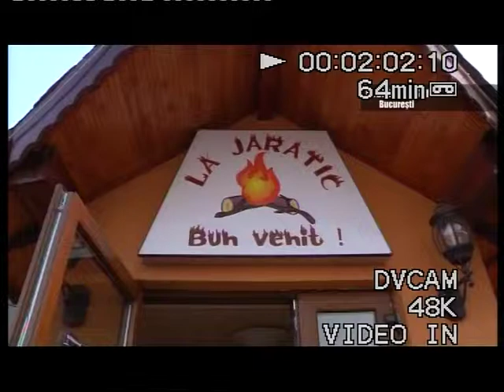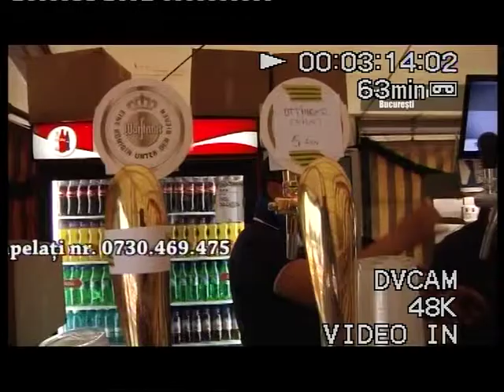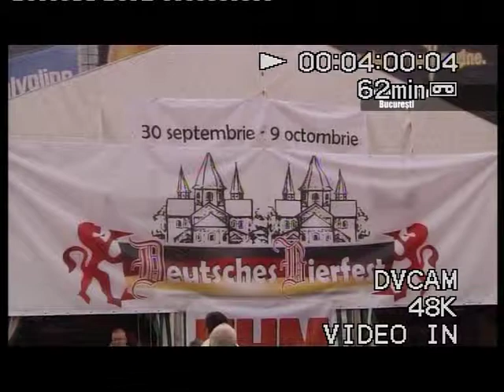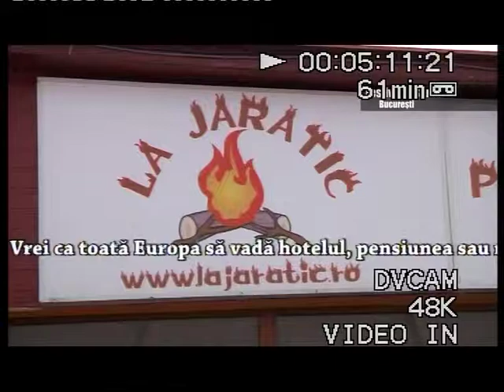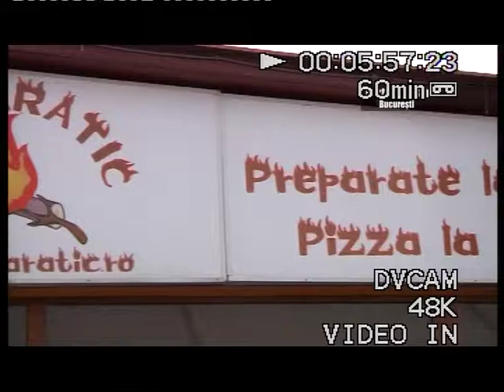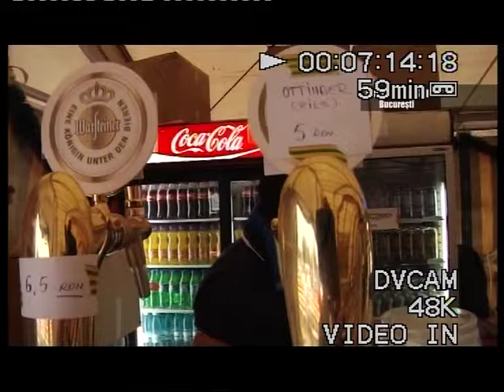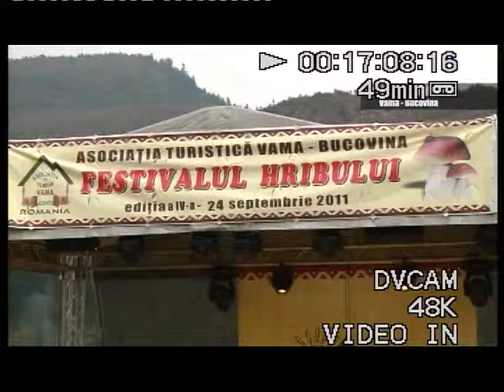Romania Plai cu Dor - Fest. berii si hribului